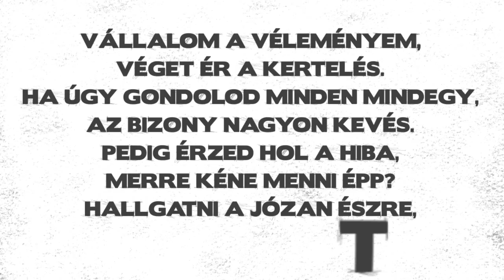Czajlik József - Vállalom a véleményem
A „Vállalom a véleményem" civil kezdeményezés célja, hogy közéleti kérdésekben aktív reakcióra bírja a nyilvánosságot. Olyan személyeket szólítunk meg, akik arcukat és nevüket vállalva osztják meg véleményüket a világhálón. Ezzel a társadalom azon rétegének ellenpólusát alakítják ki, akik az esetek többségében névtelenség mögé bújva nyilvánítják ki extrém nézeteiket. A szélsőséges vélemények többségi jelenléte az interneten azt a látszatok kelti, hogy a megoldások csak szélsőségesek lehetnek. Kezdeményezésünk azt hangsúlyozza, hogy a többség észleli a társadalmat leginkább érintő és időszerű problémáit, felméri és megnevezi azokat, valamint megoldást keres rájuk. Véleményét konstruktív, értelmes módon adja közzé, kerülve a sértő vagy támadó kifejezésmódot és a szélsőséges megoldásokat, továbbá a társadalmi problémák fontosságát helyezi előtérbe önnön érdekei előtt.
A nyilatkozatok a politika, a gazdaság, a kultúra, az emberi és kisebbségi jogok, valamint a nyitott polgári társadalom helyzetéről és annak értékeiről beszélnek.